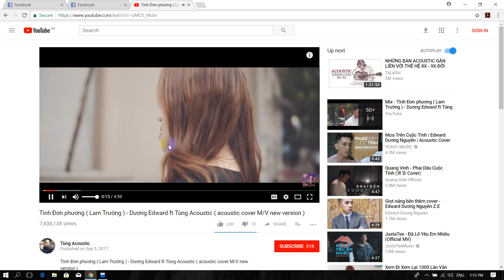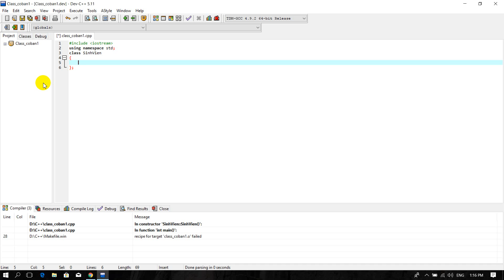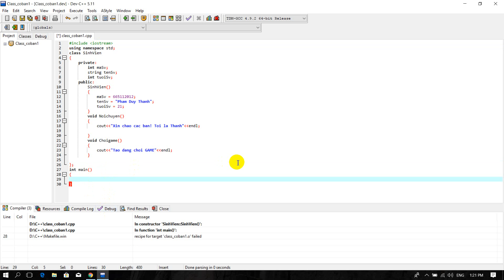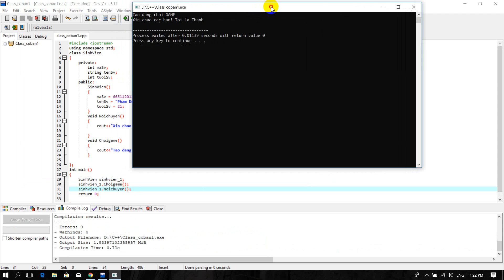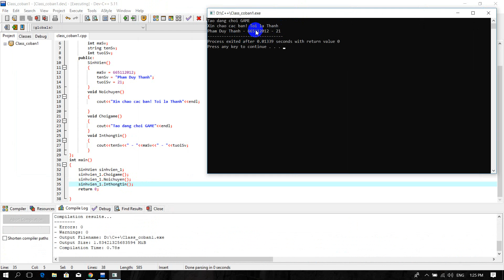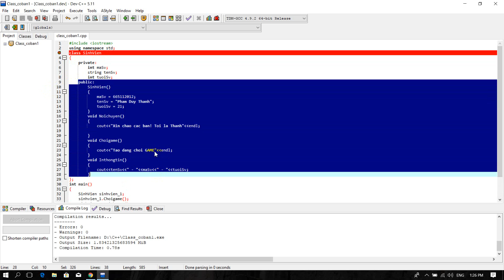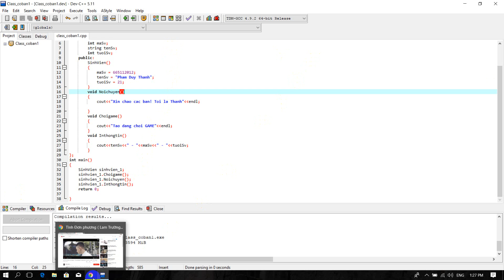Class trong C++